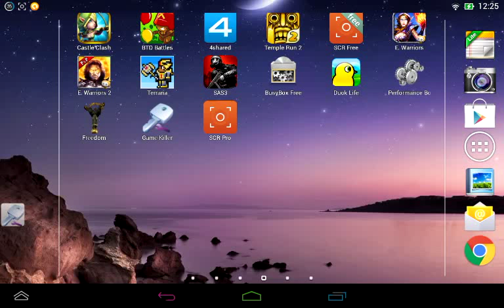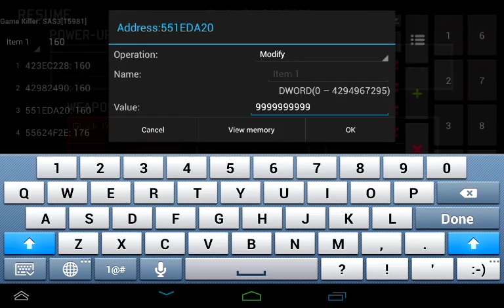SAS zombie assault 3 money and exp hack root need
Hi guys become rank 50 and get around 70 million cash without getting any kills. Root needed. 1.root your phone (IL explain in a dif video) 2. Download game killer 3. Follow what I do post any problem